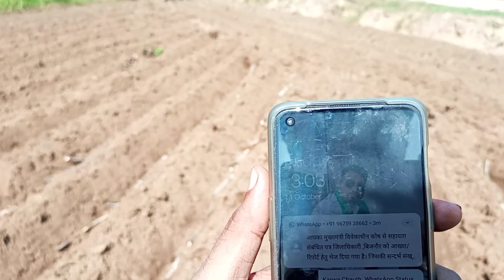खाद बिखेरने का आसान तरीका किसान जंगल में खाद कैसे बिखेरे, बागली द्वारा खाद बिखेरना जंगल New vlogs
# खाद
राकेश टिकैत
नरेश टिकैत

जंगल में बागली बनाकर खाद बिखेरने का आसान तरीका
खाद के लिए बागली कैसे बनाए

खाद गेरने का आसान उपाय

thnks।।